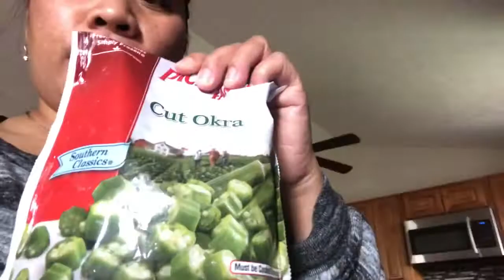Nag Grocery Biglang Kinabahan May Nasira Sa Sasakyan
Mama and liam jacob life style in amerika